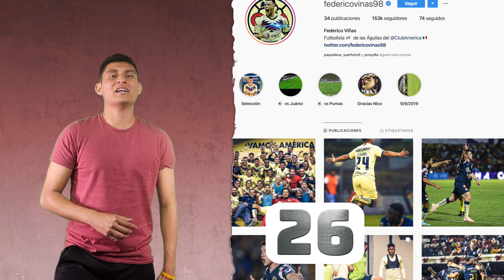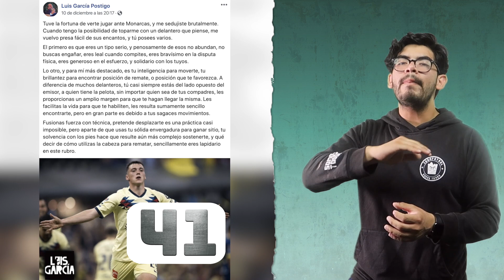COSAS DE FEDERICO VIÑAS | LOCKER 45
Aquí 45 cosas del joven "Maraviñas", el actual talismán del Club América.

Ve nuestros videos ▼